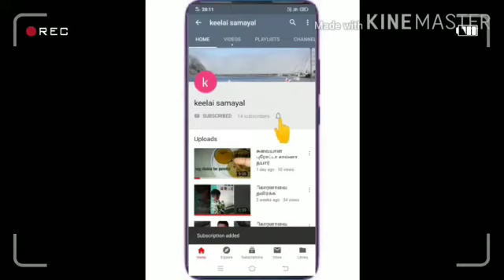பிஸ்கட் கேக் Biscute cake